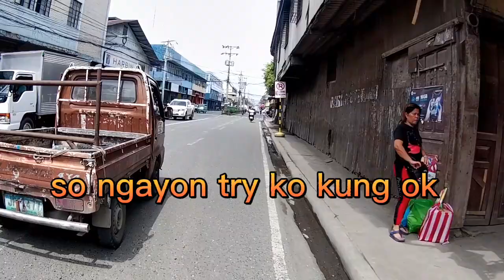ito yung sample sa modefied mic natin sulit?